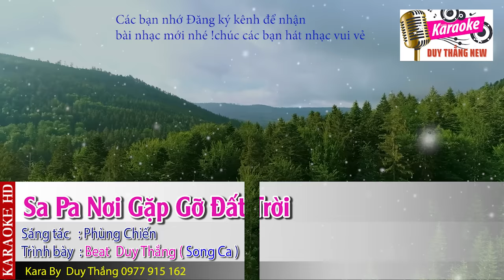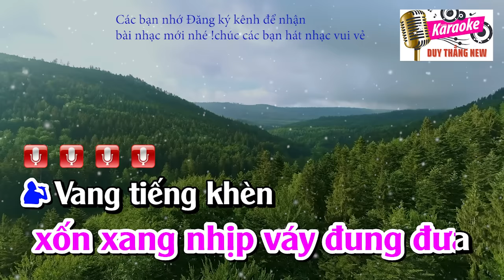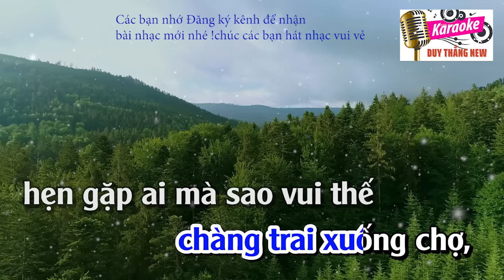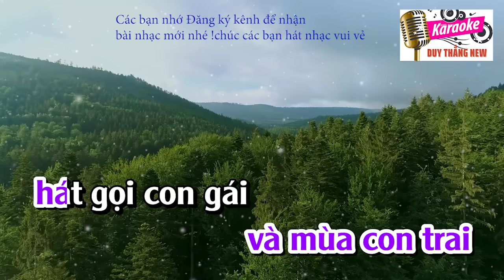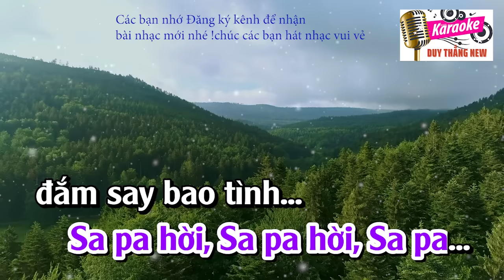Sa Pa Nơi Gặp Gỡ Đất Trời Karaoke Song Ca Duy Thắng Không bè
Tên bài hát : Sapa nơi gặp gỡ đất trời
Sáng tác : Phùng Chiến
Thể loại : Karaoke
Trình Bày : beat nhạc New Duy Thắng